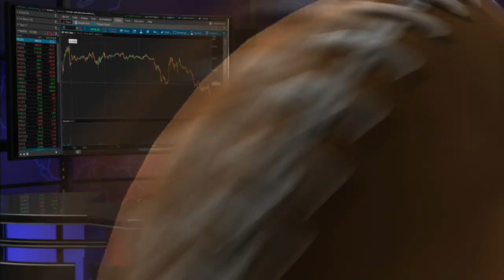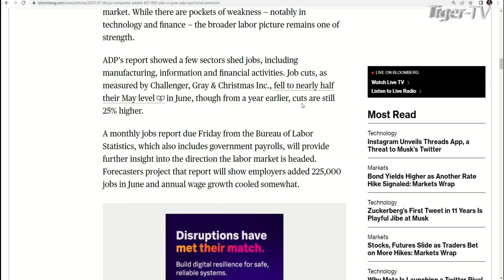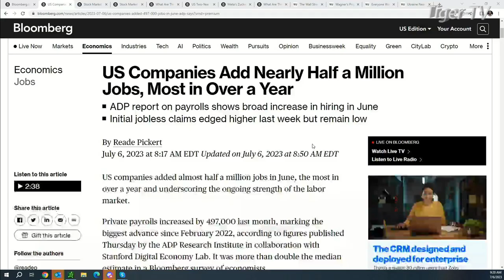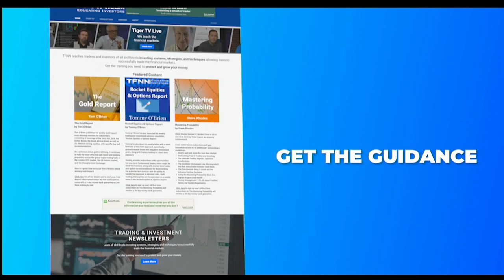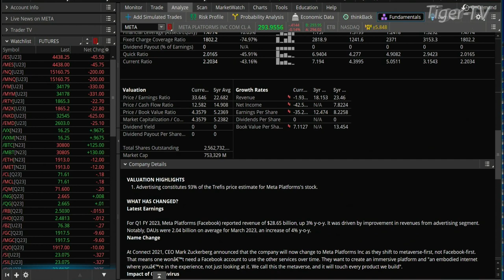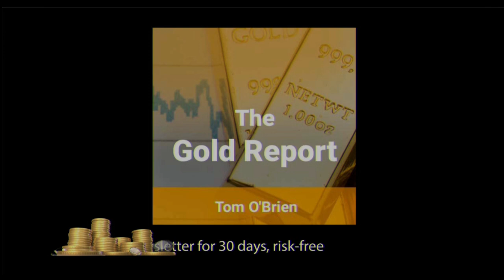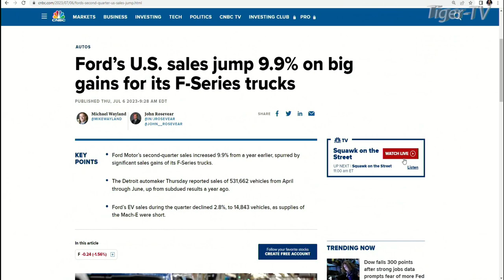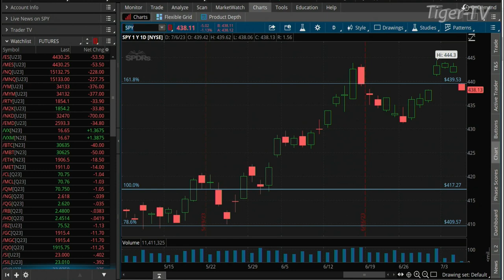July 6th The Morning Market Kickoff with Tommy O'Brien on TFNN - 2023